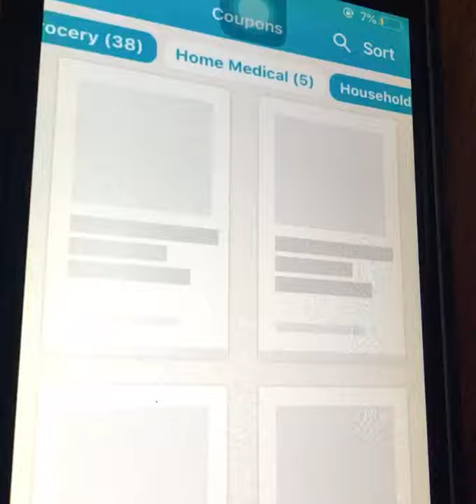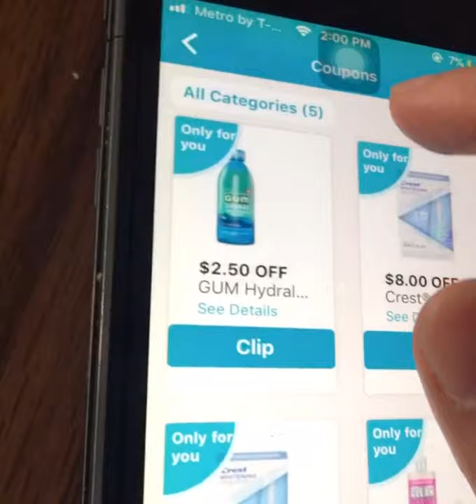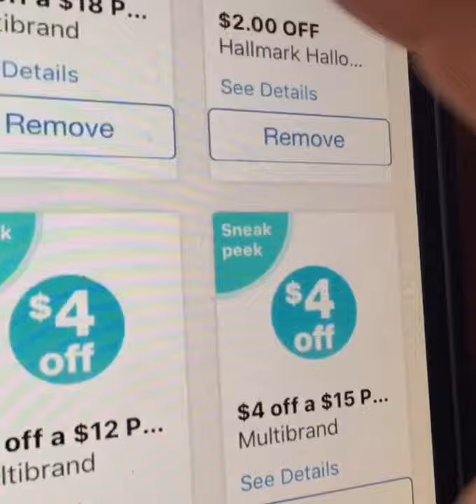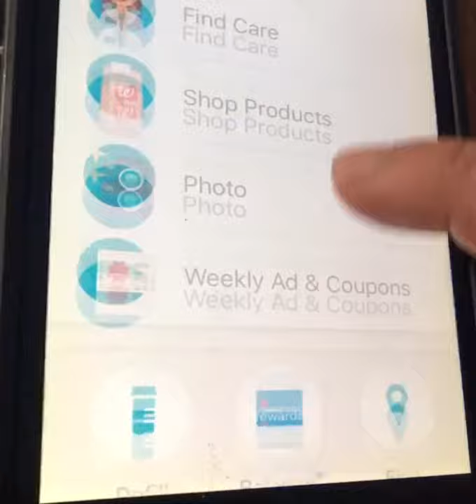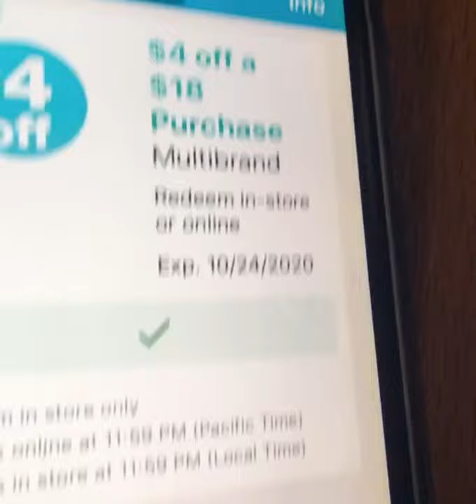Walgreens nuevos cupones 😱😱😱🎃🎃🍂🍂🍂🍂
Yes nuevos cupones denle click 😍😍😍😍🛍🛍🛍🛍🛍🛍